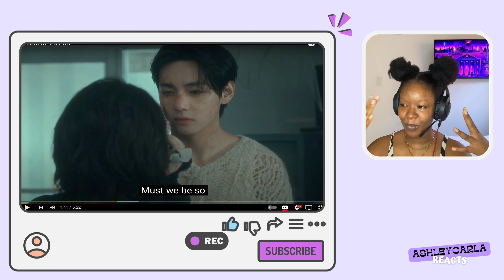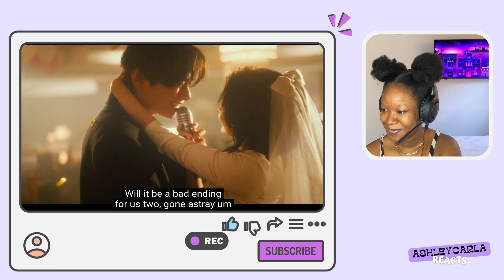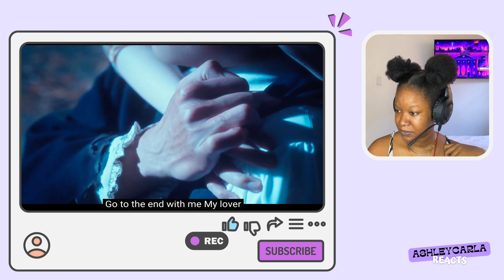IU 'Love wins all' MV (feat V 뷔 BTS) 이지금 | I NEED THIS ON NETFLIX NOW !!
Other Available Reactions:
  ➢ MY DEMON (K DRAMA)
  ➢ NAUGHTY BABE - FULL UNCUT
  ➢ ONLY FRIENDS - FULL UNCUT
  ➢ The Middleman's Love - FULL UNCUT
  ➢ Pit Babe - FULL UNCUT
  ➢ Cooking Crush
  ➢ Cherry Magic 🇯🇵
  ➢ Lucky My Love - GL
+ MORE!